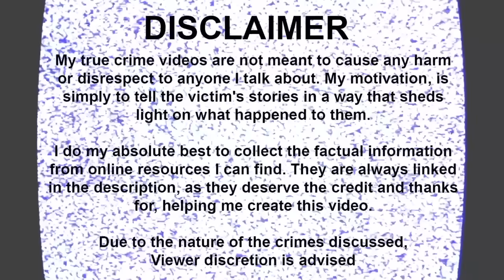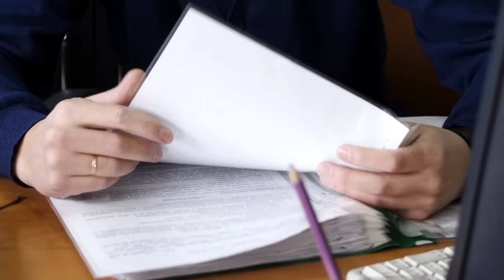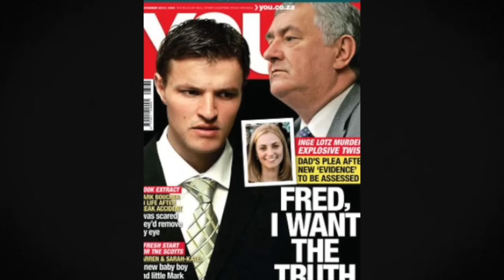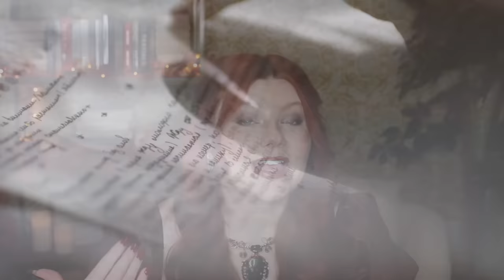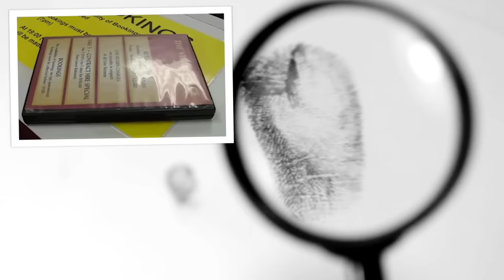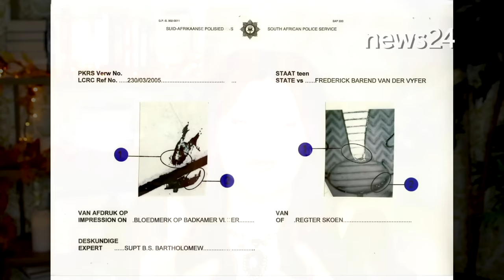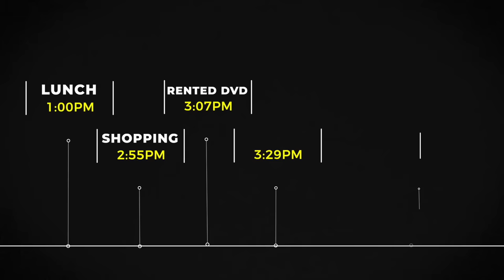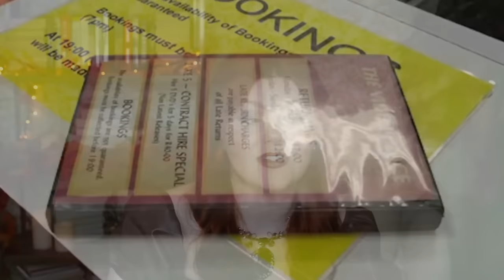Who Killed Inge Lotz Inside Her Apartment? Boyfriend Acquitted, Strange Emails & Secret Brotherhood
Edited By: Terrell Clark
Researched By: Brooke Makenna
Scriptwriting By: Brooke Makenna